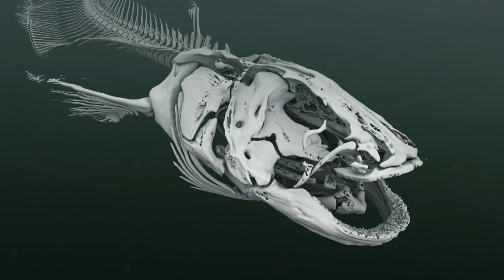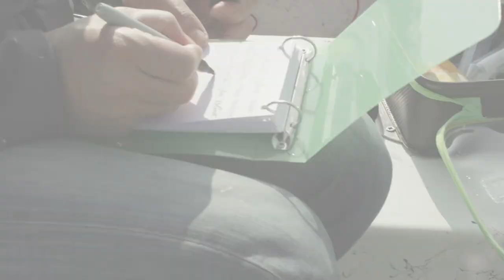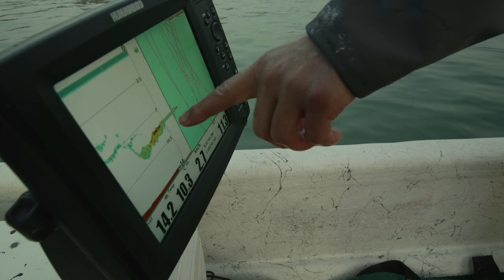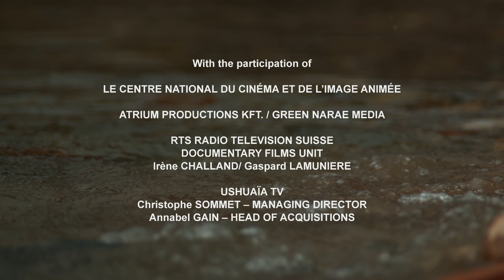River Jaws - Go Wild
How has the catfish – the largest freshwater fish in Europe that terrorizes pikes, pigeons and even bathers – progressively colonized all rivers without eliminating any other species?

Originally from the rivers of Eastern Europe, catfish have colonized almost all European lakes, canals and rivers since 1950. By the time they are adults, these giants have no competition and sit at the top of the aquatic food chain. Shads, pikes and ducks, all are prey to this rapacious fish. The catfish adapts quickly and has even learnt to beach itself on purpose in order to catch pigeons! It has become Europe’s largest freshwater fish, even longer and heavier than the fishermen who have aided its conquest.

In its native habitat, where the animal is fished for food, the catfish is not considered a problem species. There, populations appear to have remained relatively stable for decades, with little evidence of excessive predation on other native fish. But in newly inhabited rivers, these aquatic invaders are targeting endangered and commercially important migratory fish, such as Atlantic salmon, whose European populations are already in serious decline

Three years were needed to complete this film which employs state of the art digital technology (ultra slow motion cameras, high-sensitivity underwater cameras and photo-realistic CGI) to depict this animal, which has become both a social menace and the object of fantasies.